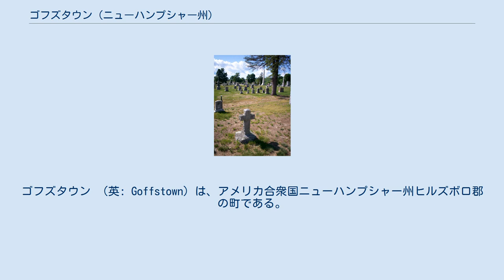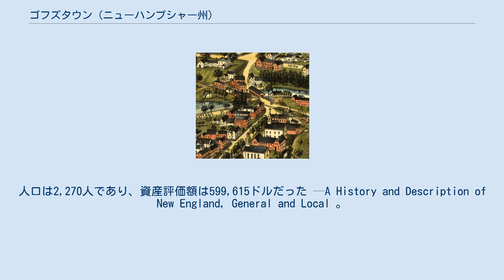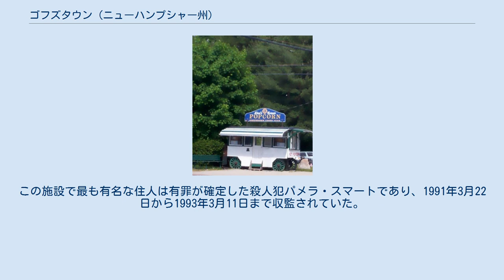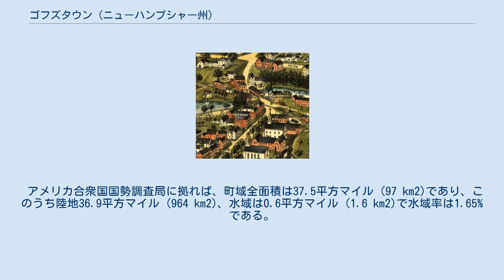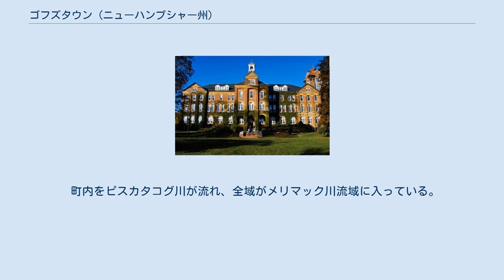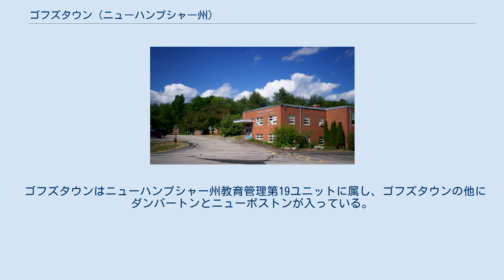ゴフズタウン (ニューハンプシャー州)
ゴフズタウン （英: Goffstown）は、アメリカ合衆国ニューハンプシャー州ヒルズボロ郡の町である。
スーヒガン川沿いにある。
2010年国勢調査では、人口17,651 人だった。
町の中心は2010年国勢調査で3,196 人が住んでおり、ゴフズタウン国勢調査指定地域として定義されている。
ニューハンプシャー州道114号線と同13号線の交差点近くにある。
町内にはグラスミアとピナードビルのビレッジも入っている。
セントアンセルム・カレッジとそのニューハンプシャー政治学校、およびニューハンプシャー州立女性刑務所が町内にある。
 メインストリート、1887年 アンカヌーナック・ホテル、1910年 この地域にイングランド人が到着する以前の数千年間は、インディアン部族が代を重ねて住んできていた。
水路には魚が多く、地域には野生動物も多かった。
 町は1734年にニューハンプシャーとマサチューセッツの植民地総督ジョナサン・ベルチャーによって、マサチューセッツのタウンシップ、「ナラガンセット4号」として認可された（当時は両植民地の間で領土論争があった）。
1675年の「ナラガンセット戦闘」別名フィリップ王戦争で戦った兵士、あるいはその承継者のために意図された7つのタウンシップの1つだった。
しかし1735年、認可された者の中に「全員で入植するにはそこが肥えておらず、荒れている」と言う者がおり、その代わりにマサチューセッツのグリニッジの土地を認められた。
 この町は「ピスカタコグ・ビレッジ」さらに「ショーブズタウン」と呼ばれており、その後の1748年にマソニア領主ベニング・ウェントワースによって、新たな開拓者に土地使用が認められた。
その中には、ドラカットのトマス・パーカー牧師やジョン・ゴフ大佐が居り、このゴフから町の名前が付けられた。
ゴフは数年間ベドフォードに住んでおり、ヒルズボロ郡では最初の検認判事だった。
ゴフズタウンは1761年6月16日に法人化された。
当初の町の大部分は価値ある森に覆われていた。
製材業と漁業が初期開拓者の主な職業だった。
グラスミアのビレッジは詩人ウィリアム・ワーズワースやサミュエル・テイラー・コールリッジの故郷であるイングランドのグラスミアから名前が採られた。
 1771年10月30日頃に、会衆派教会が組織され、町は毎年説教のために小さい歳出を行った。
住人の大半は会衆派であり、町の南部に住むスコットランド・アイルランド系住民は長老派教会員だった。
1768年に集会所が建設されたが、数年間は完成していないままだった。
最初の牧師は1771年に指名されたジョセフ・カリアーだった。
町の記録では、カリアーは1774年8月29日に不摂生で解任された。
1781年、1781年会衆派教会員と長老派教会員が別々に組織された。
会衆派教会員はコーネリアス・ウォーターズを呼んで牧師にし、1795年まで続いた。
次の牧師はデイビッド・L・モリルであり、1802年3月3日からだった。
モリルは会衆派長老派教会の名の下に双方の会派に支持された。
モリルは州議会下院に町の代表として選ばれ、州選出アメリカ合衆国上院議員となり、さらに1824年には州知事に選ばれて1827年まで務めた。
 ゴフズタウンの主たるビレッジを二分するピスカタコグ川には屋根付橋が架かり、工業のために水力を提供した。
1817年、ゴフズタウンには20の製材所、7の製粉所、2の繊維工場、2の梳綿機械、1つの綿糸工場があった。
繊維産業はニューイングランドとアメリカ合衆国南部との経済的結びつきの例であり、その魅力ある綿花の生産には奴隷の労働力に頼っていた。
 1859年の町の様子は次のように描写されていた。
 土地の表面は比較的平坦であり、注目すべき隆起部は町の南西部に2か所ある。
町の人は「アンカヌーナック」と呼んでいる。
貴重な空間のある土地がかなりあり、また広い平原もあって、概して生産力がある。
ピスカタコグ川が主たる水流であり、多くの工場に貴重な特権を与えている。
川は町の中央を流れている。
この川に以前は大量の木材を浮かべ下流のメリマック川に流されていた。
この森からイギリス海軍の多くのマストを提供した。
ニューハンプシャー・セントラル鉄道がゴフズタウンを通った。
当時ゴフズタウン、ゴフズタウンセンター、パーカーズミルの3つのビレッジがあり、教会はバプテスト、会衆派、メソジストの3か所、16の学校が学区を作り、郵便局が2か所（ゴフズタウンと...